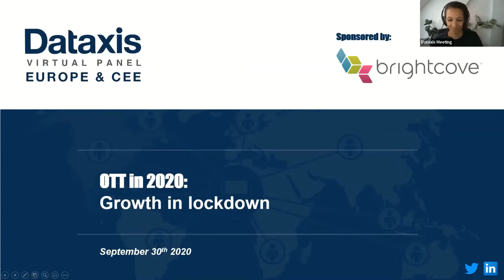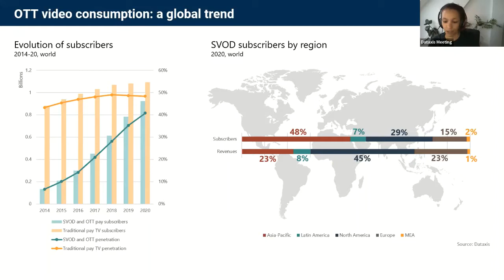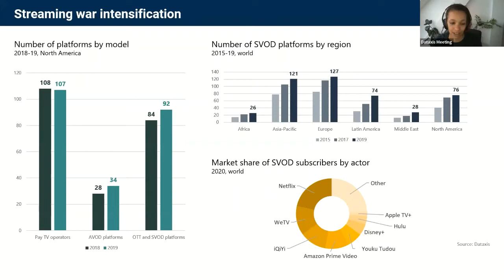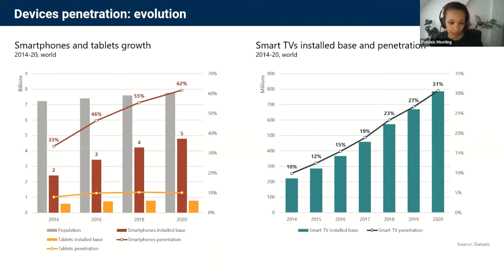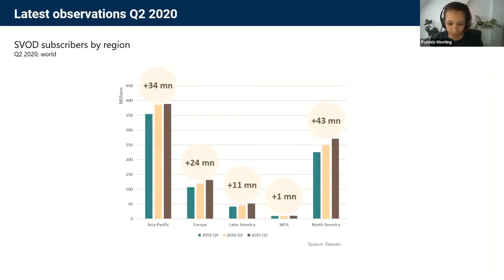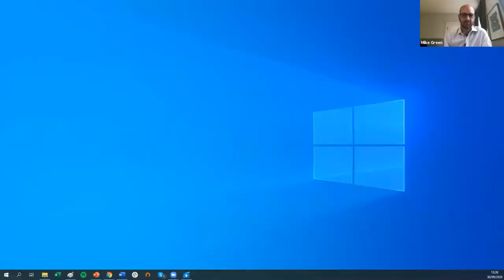Dataxis & Brightcove Virtual Panel - OTT IN 2020 : GROWTH IN LOCKDOWN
2020 has been the year for OTT streaming, and will be remembered as the year streaming wars intensified to new levels. Video exploded while the world was locked down, and the decisions you make right now will decide whether you grab your share of that growth and thrive…or merely survive.

Our panellists from Brightcove and Watch4 will provide expert perspectives from both the supplier and the brand side as we delve into the current state of OTT video viewing, and discuss where things are heading.

After a brief overview of market trends, highlighting the multiplication of international platforms and the issues related to connectivity and OTT offer surges, the panel will discuss the findings of Brightcove’s new OTT research and how these compare with what we’re seeing in-market.

Topics to be addressed:

● Access and devices
● Subscription and payment preferences
● Advertising tolerance amongst consumers
● User experiences – good and bad